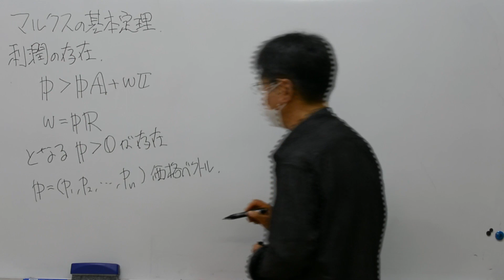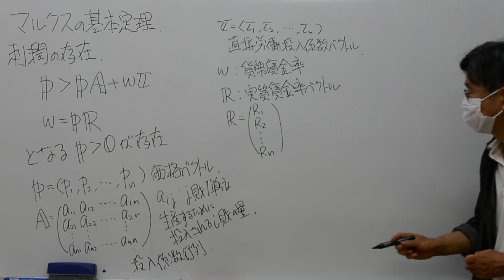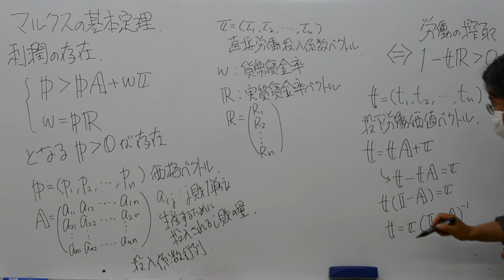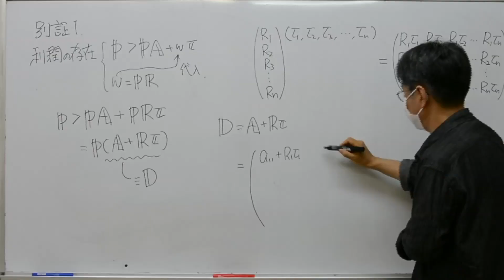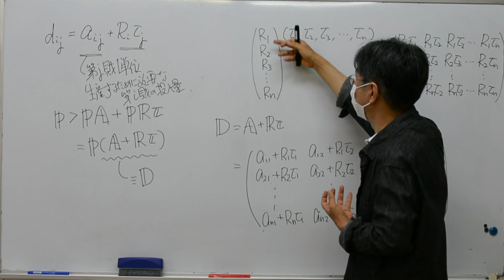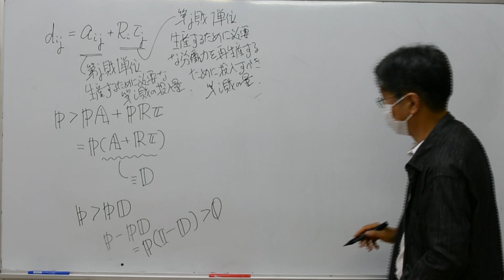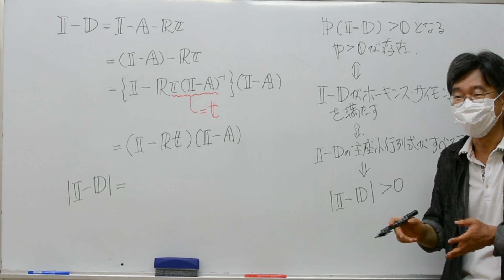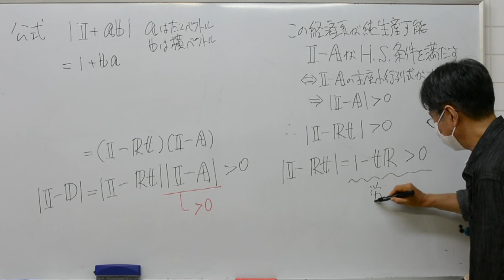数理マルクス経済学講座第14回「多部門ケースのマルクスの基本定理の別証１」Lecture on Mathematical Marxian Economics 14: Proof of FMT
数理マルクス経済学を基礎から学べる動画の第14回です。with English subtitles.
講師：松尾匡（立命館大学）Lecturer: Tadasu Matsuo (Ritsumeikan University)
収録：2020年8月 Recording: Aug. 2020

この動画は、2020年7月に開催した講座を編集して作成しています。